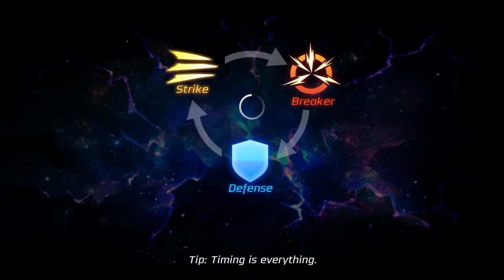Tommy vs tommy and kimberly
Tommy ends up fight kimberly and himself